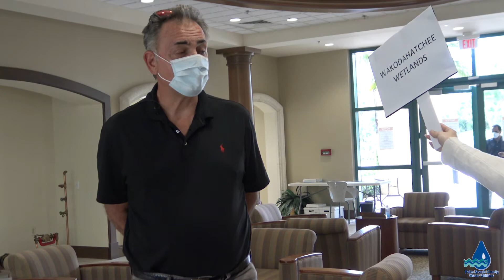Can You Pronounce Wakodahatchee Wetlands?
This week we quizzed our PBCWUD team on the correct pronunciation of the name. We got some great results. The wetlands are open 6 a.m. to 7 p.m. daily, so grab your SPF and your mask and head on out!